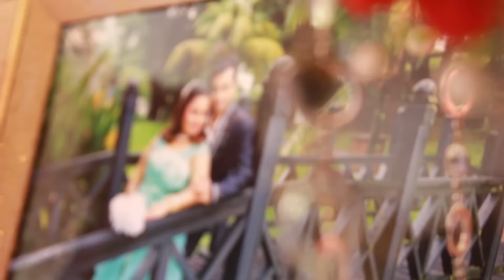HD Indian Cinematic Wedding || Abhi + Selvi || OMMKAR STUDIO 06.12.2015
Full HD Wedding between Abhi (from Bangalore, India) & Selvi (Malaysia), event at Lunas, Malaysia on 6th Dec 2015.